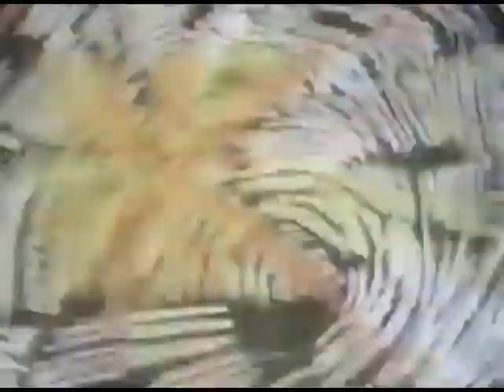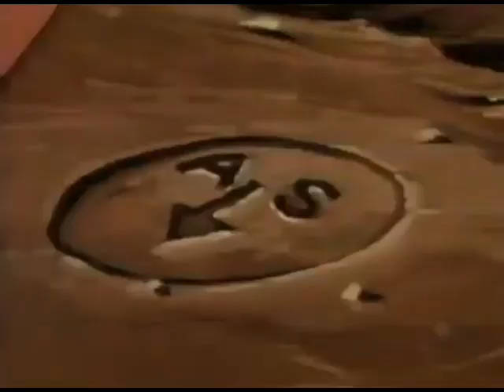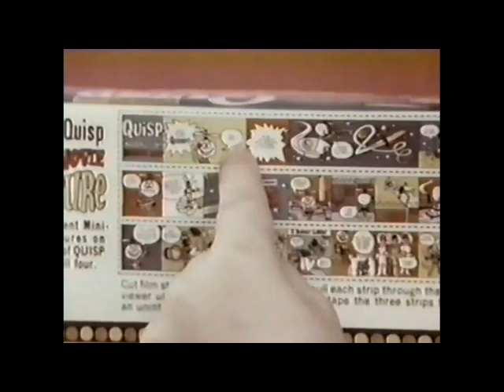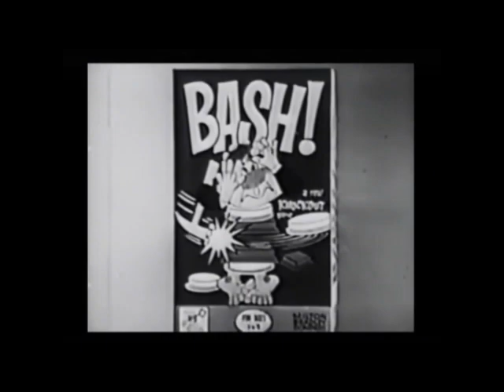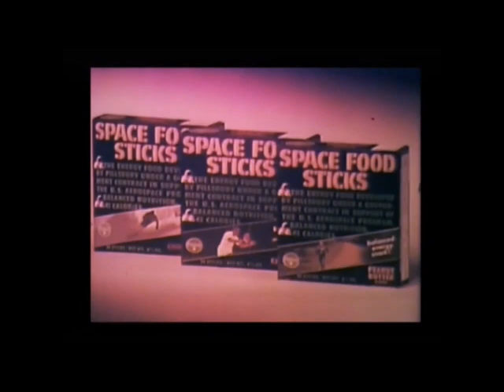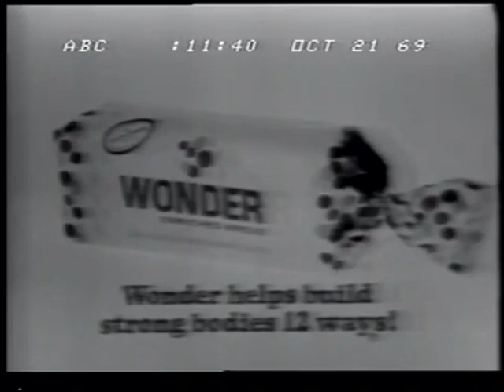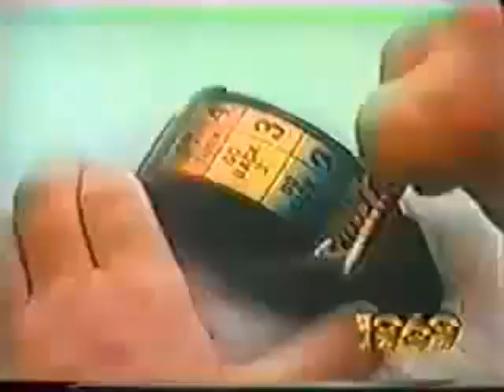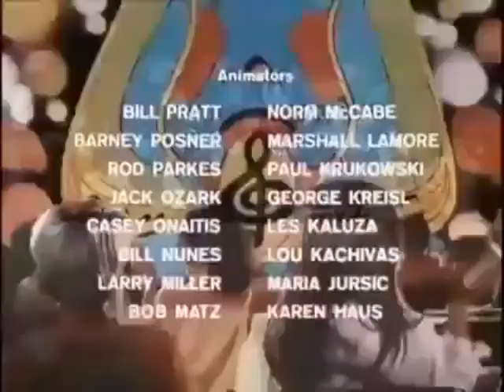Filmation Cartoon compilation with commercials | 1960's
Filmation was an American production company that produced animation and live-action programming for television from 1963 until 1989. Located in Reseda, California, the animation studio was founded in 1962. Filmation's founders and principal producers were Lou Scheimer, Hal Sutherland, and Norm Prescott.

Journey to the Center of the Earth 1967–1969
Fantastic Voyage 1968–1969
The Archie Show 1968–1969
The Hardy Boys 1969–1971
Archie's Funhouse

Blocked due to copyright:
Rod Rocket
The New Adventures of Superman
The Adventures of Superboy
Aquaman
The Batman/Superman Hour
The Adventures of Batman